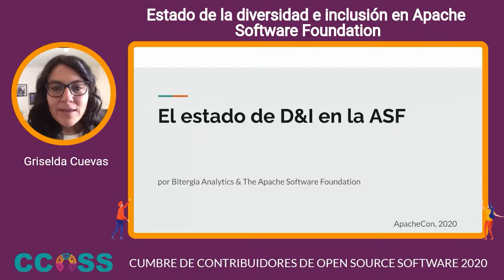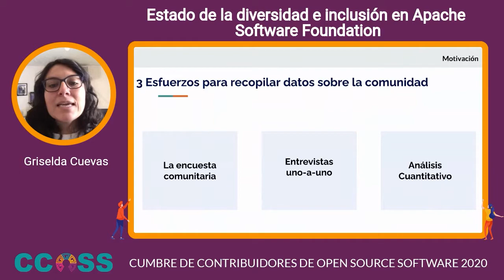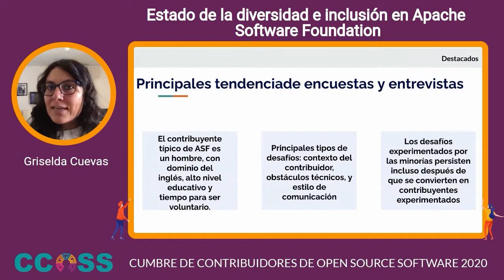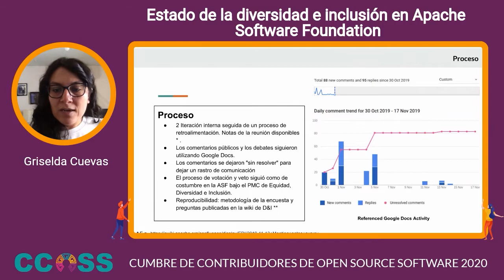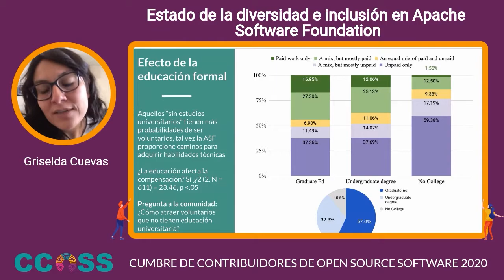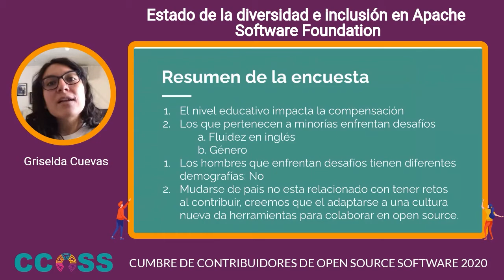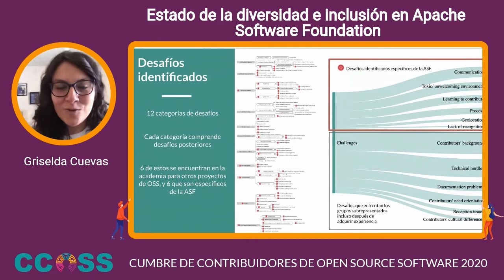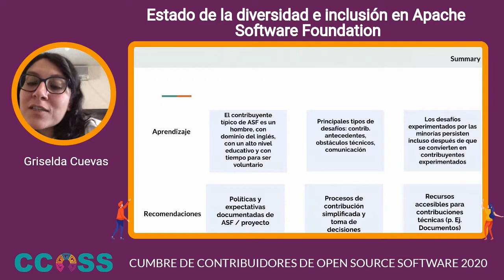CCOSS - Estado de la diversidad e inclusión en Apache Software Foundation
En esta presentación exploramos el diseño del estudio de la recolección de datos y el análisis de la estrategia de diversidad e inclusión de la ASF.